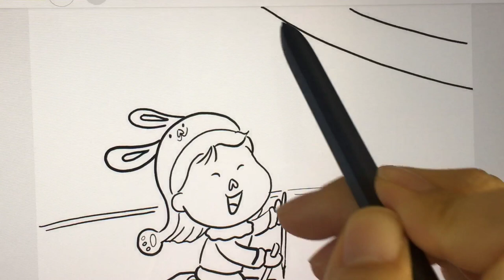[일러스트]🧊안동 암산얼음축제에서 탔던 얼음썰매 그리기🧊 / 색칠놀이 / Drawing of ice sledding at Andong Amsan Ice Festival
안녕하세요👋
오늘은 2019년 1월, 안동 암산얼음축제를 다녀온 이야기입니다.
축제에서 얼음썰매타기 이벤트를 참여했던 에피소드와
상황을 떠올리며 그리고 색칠할게요😆

요즘 얼음처럼 꽁꽁 얼어붙은 날씨지만
얼음썰매타는 모습을 그리고 색칠하며
함께 신나는 시간을 보내요오❣️

1차도안이 필요한 분은 댓글로 이메일주소 남겨주세요🙂